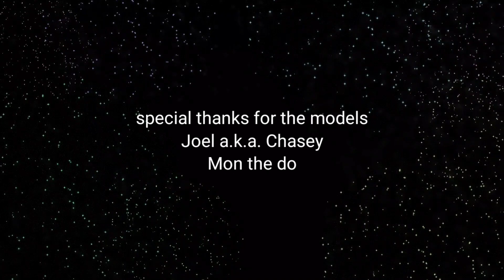WALKING ON A RAINY AFTERNOON | Southern Cebu Vibes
Please help my channel grow "Southern Cebu Vibes" so i could share to you an amazing contents in the future.

See my uploaded Videos